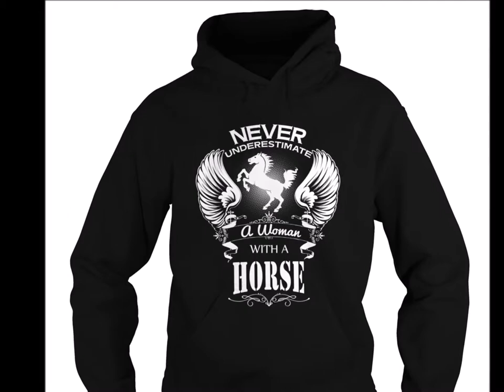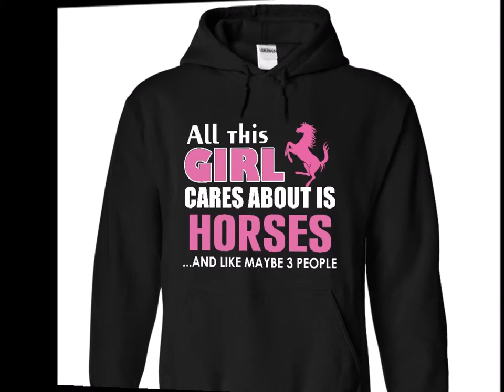Horse lover shirt film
Just released - This is perfect T shirts for who loves Horses. Not sold in stores.